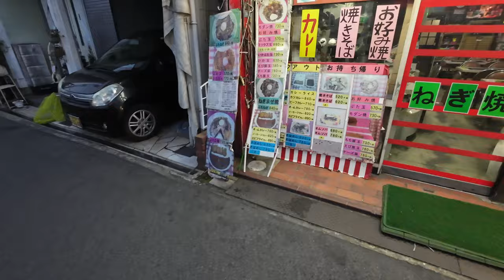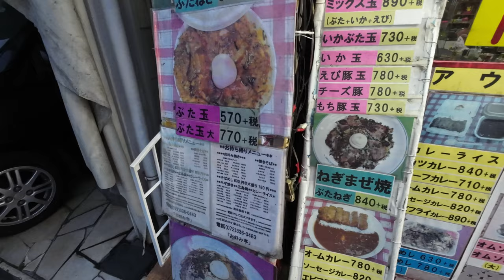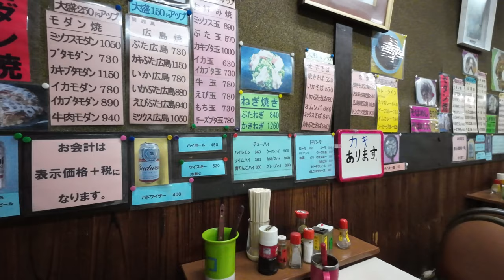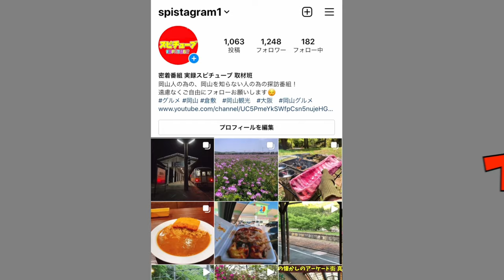大阪【むちゃくちゃ気になるお好み焼き屋 】なんやこの味は！オッチャン発案の関西風広島焼き•豚玉！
お好み亭
大阪府松原市東新町4-16-4

再生リスト